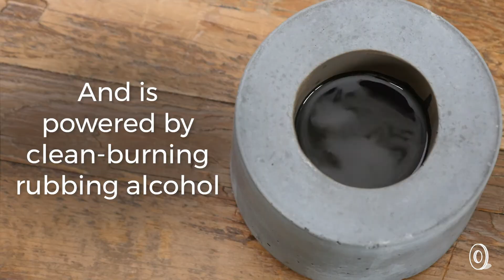FLIKR Fireplace | Rubbing Alcohol Tabletop Fire Pit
Enjoy a warm and cozy fire anywhere in your home or outside. Fueled by just five ounces of clean-burning rubbing alcohol, this portable fire pit provides around 50 minutes of burn time without any soot or smoke. The cement design is height-adjustable, too, to suit your space.